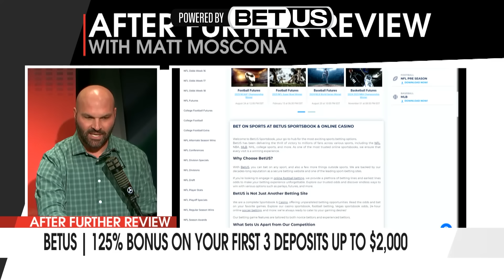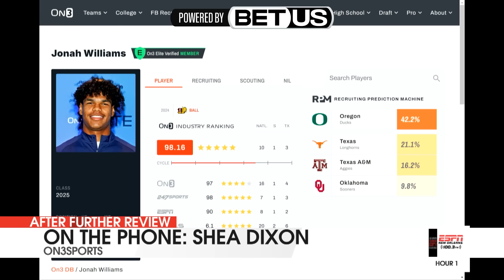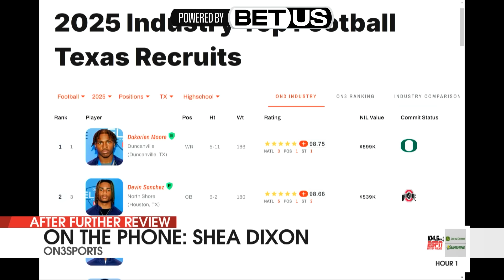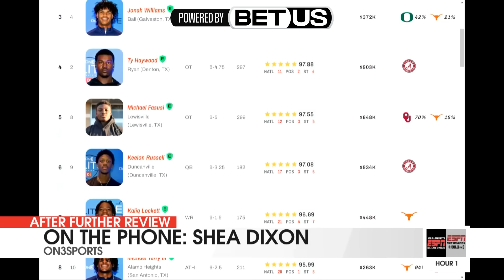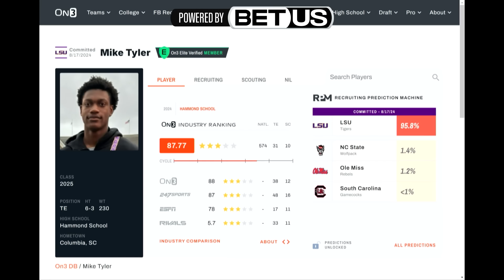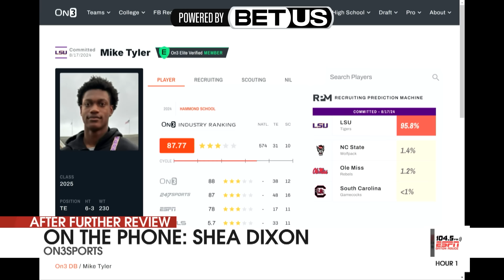Will No. 1 Safety Jonah Williams Pick LSU, Texas, Texas A&M Or Oregon? | LSU Recruiting News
Shea Dixon of On3Sports joins AFR to recap the latest in LSU football recruiting. We break down the latest commits and look ahead to the next round of recruits to announce their decisions. Who will land coveted 2 sport athlete Jonah Williams?

Photo Credit: On3Sports